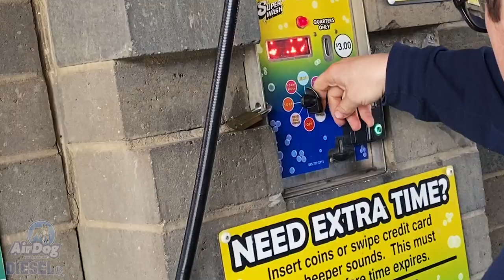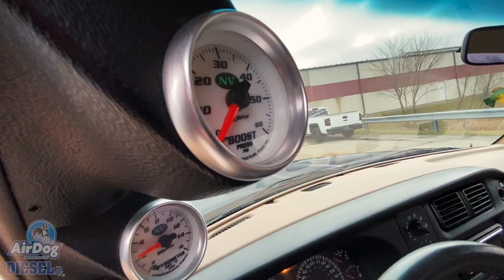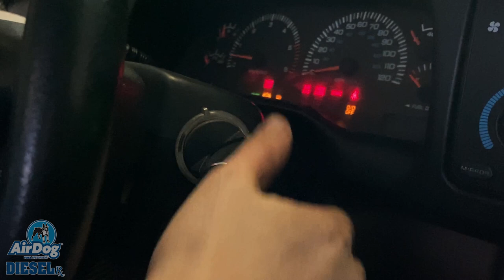Kevin's Regular Cab Short Bed Cummins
Today we take a look at Kevin Shaffer's 24 valve cummins swapped 1999 Dodge Ram RCSB. All of the employees here at PureFlowAirDog share a common interest in Diesel Trucks. We take serious pride in our shared  passion to build/modify our Diesel Trucks. That pride transfers into the products we manufacture and provide  to our valued customers.